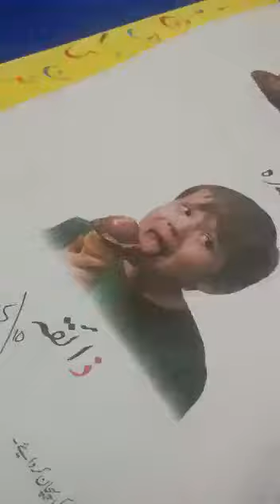Kids funny video | roty hoy 😁😁 main ro to nai rae hon mery anso nai nikal ray hath laga kar dhak lo